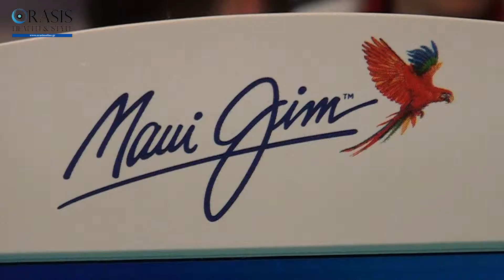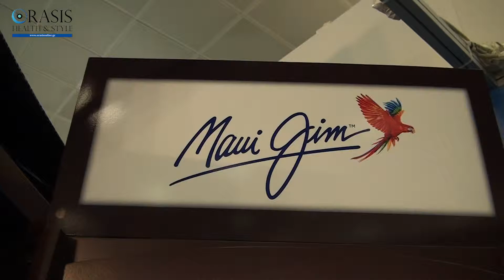Το περίπτερο της MAUI JIM στην 17η HELMO